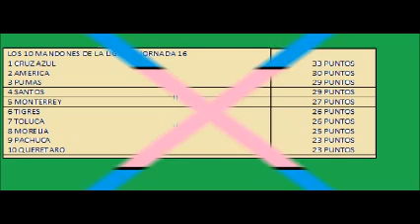Analisis del fut mexicano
se da una pequeña informacion de la jornada 15 del ascenso y 16 de la liga mx asi como una comedia para divertinos un rato